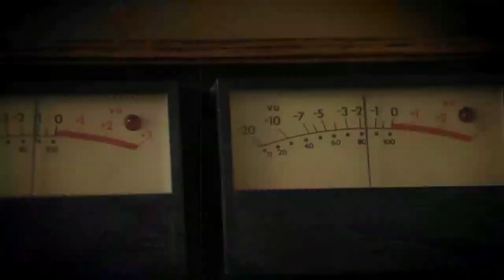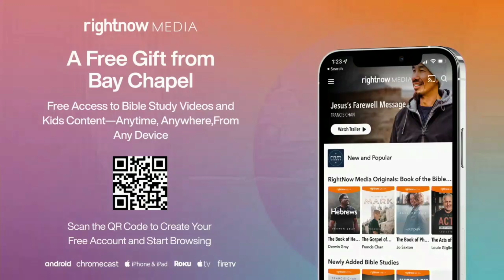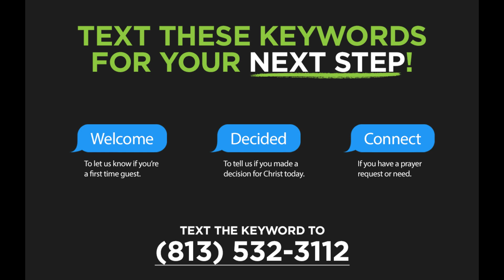Finding a Rhythm of Prayer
Rhythms | Part 3
January 22, 2023 | Pastor Bria Gilmore

In our minds, we have overlapping “melodies” or lies that just get stuck on repeat and we can’t get rid of them! If you’ve ever felt like this and are looking for a way to silence the loop, read on.
In this message Pastor  Bria shares the reasons why we sometimes don’t make prayer a priority and 4 ways to easily create a rhythm of prayer in our everyday lives! We hope you’ll be encouraged by this message.
Matthew 11:28-30 (MSG) - “Are you tired? Worn out? Burned out on religion? Come to me. Get away with me and you’ll recover your life. I’ll show you how to take a real rest. Walk with me and work with me—watch how I do it. Learn the unforced rhythms of grace. I won’t lay anything heavy or ill-fitting on you. Keep company with me and you’ll learn to live freely and lightly.”

Bay Chapel exists to help people ‘Find God and Find Life’ through a relationship with Jesus Christ.

To support this ministry and help us continue to reach people all around the world